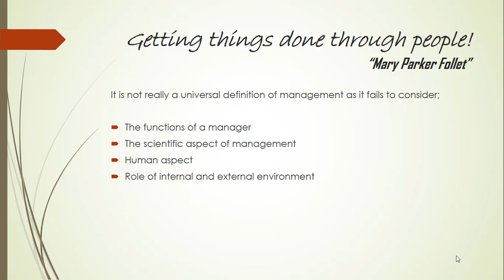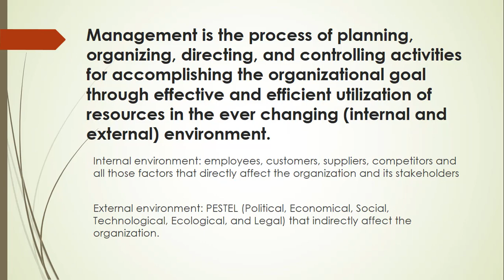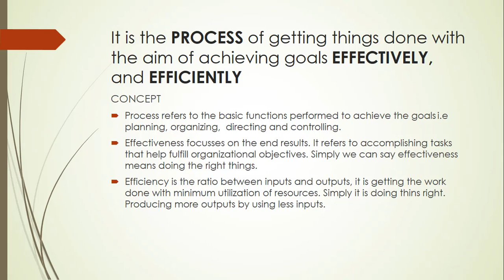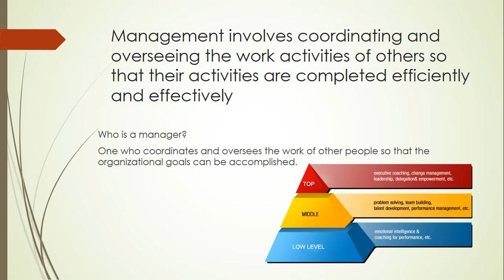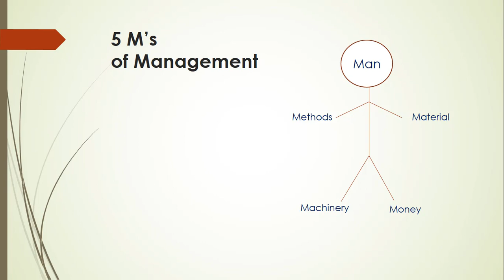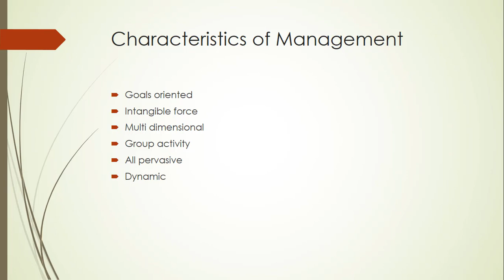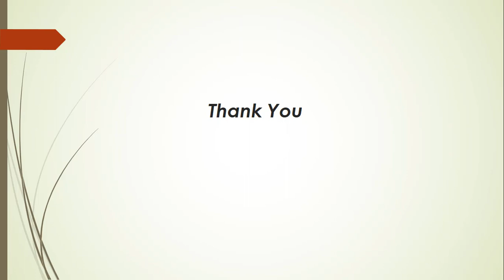Principles of Management Lecture 1 |by prof. Najeeb Ullah